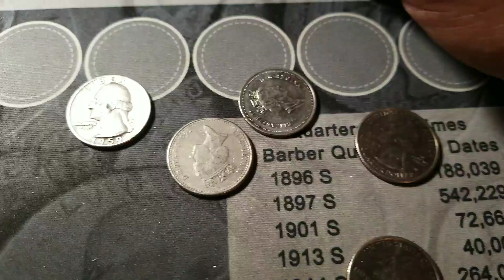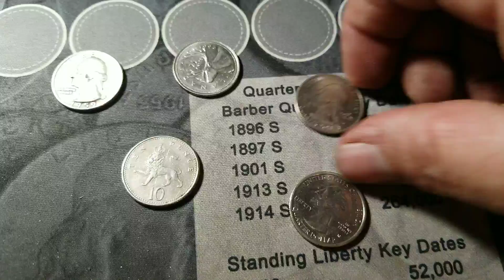Another quarter hunt done